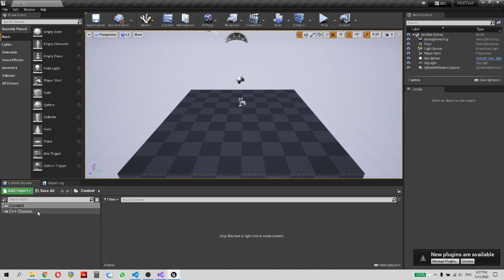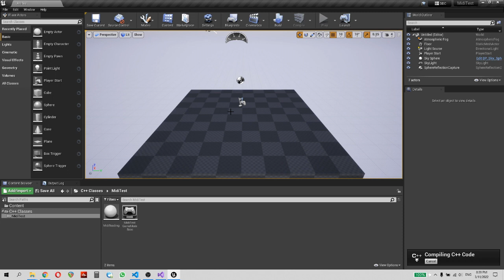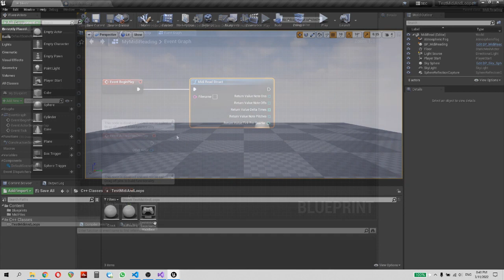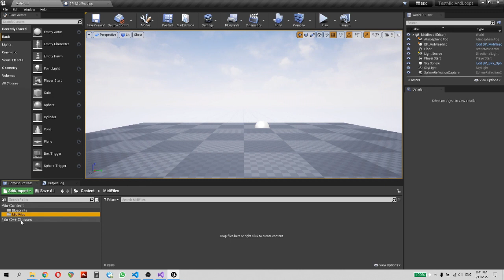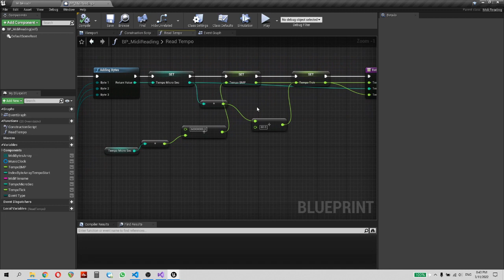Midi Read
Make UE4 C++ project

Create a c++ Actor class with the same name as files from repository (Midireading)

Open it in IDE of your choice

Open and copy all code from downloaded Midireading.h and paste it into newly created one.

Change name of project in string 33

Open and copy all code from downloaded Midireading.cpp and paste it into newly created one.

Return to UE and press compile

Now you can open any public function from this class in any blueprint

Depend on your needs you might need different functions

BytesToHexFixed, BytesToBinaryStringFixed and BytesToCharFixed - These are utilities to convert byte to strings

Hex represents different parts of midi file and info that it contains. Sorry for sending you to midi documentation but it is really necessary to understand what different hex lines are doing if you are going to use it.

LoadMidiFileToArray – do exactly what it called to convert them later

AddingBytes – read three bytes after hex number 51 to read tempo in microseconds

MidiReadStruct – generate struct FtempoBytesArray that returns arrays of notes data from midi file. Notes On/Off commands, time between them and pitch.